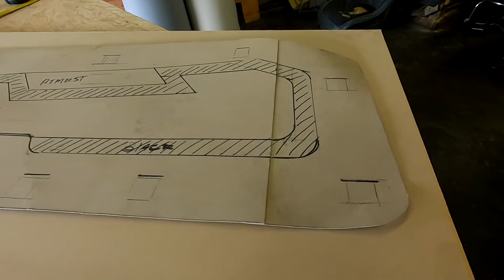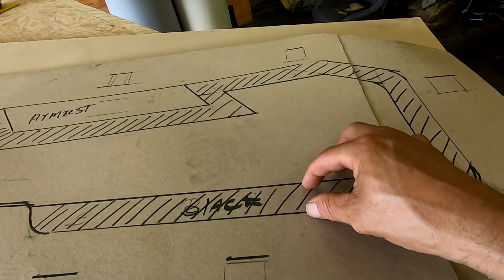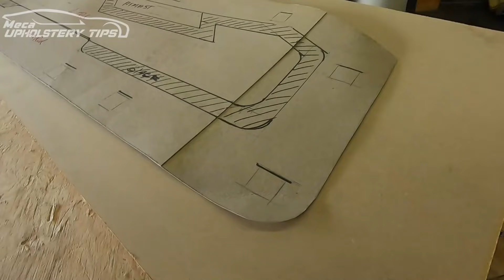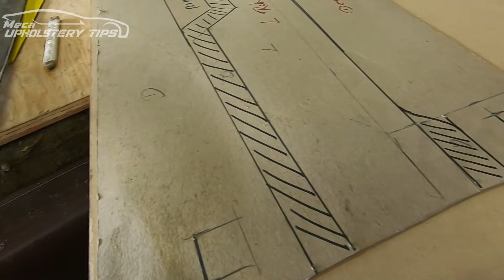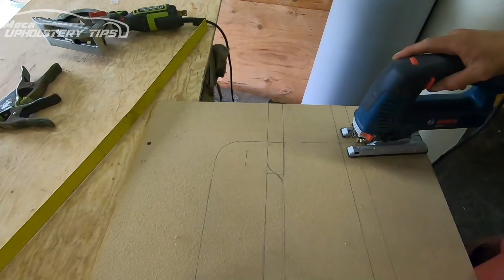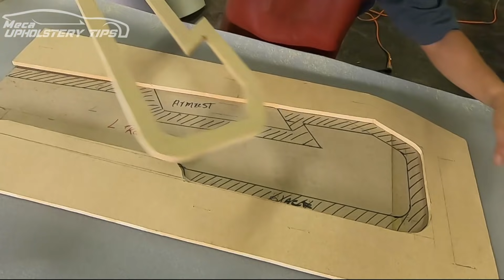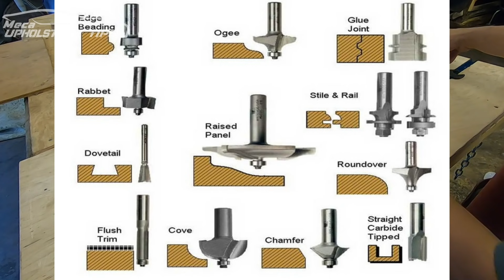Como Hacer un Puerta Personalizada en Madera DESDE CERO parte 1-2